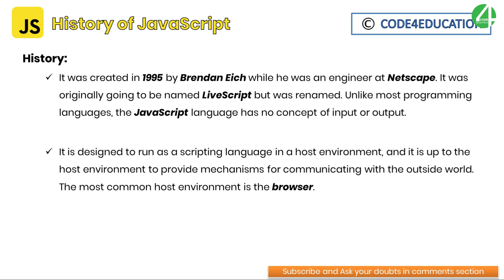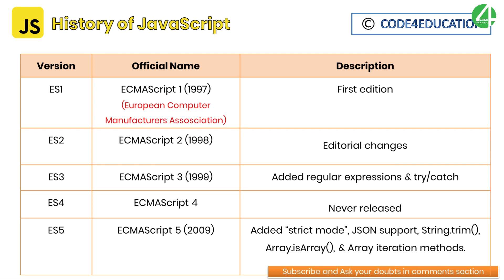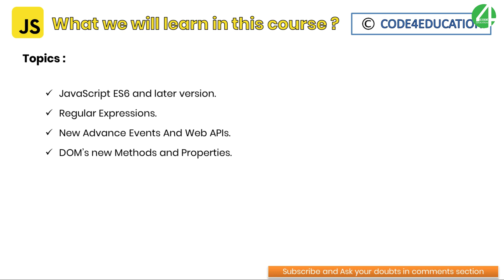#1 Advance JavaScript Introduction in Hindi | Advance JavaScript Tutorial In Hindi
In this tutorial you will learn Advance JavaScript introduction in Hindi. You can learn what is JavaScript es6 version, JavaScript history in Hindi. Advance JavaScript Tutorial In Hindi

❗ If you don't have a basic knowledge of HTML & CSS then you should be learned first HTML & CSS ❗

⏱ Timestamps
00:00 Intro
00:12 Advance JavaScript Introduction in Hindi
00:35 Advance JavaScript History In Hindi
03:00 JavaScript Version History
04:56 What we will learn in this course?
05:39 Most Popular JavaScript Frameworks
06:44 Advance JavaScript Introduction in Hindi Completed Part[1]